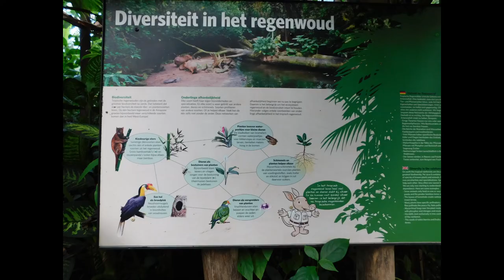PRACHTIGE DIEREN FOTOS IN BURGERS ZOO - Kikker 24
Beste kijkers,

In deze video heb ik hele mooie fotos gemaakt.
Ik heb vaker mooie fotos gemaakt.
Maar dit vind ik een paar van de mooiste.

VIND JIJ HET OOK MOOIE FOTOS?
Plaats dat dan ook in de reacties. dan weet ik dat ik vaker fotografie videos kan maken over planten of dieren.